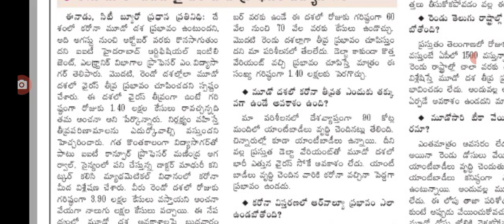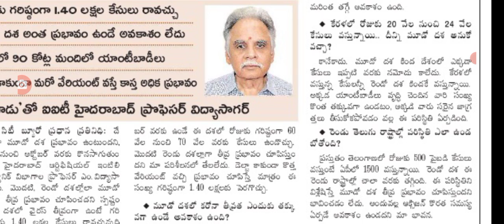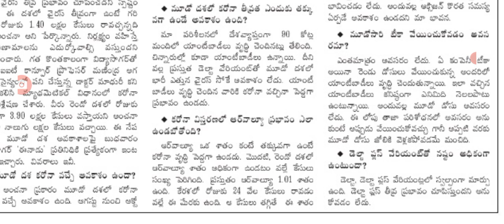కరోనా మూడో దశ ఖచ్చితంగా ఉంటుంది హైదరాబాద్ ఐఐటి అధ్యాయనం ప్రకటన.@malupdates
Hello everyone today update is Hyderabad iit profeser said covid-19 third wave is cumpolsery.@malupdates